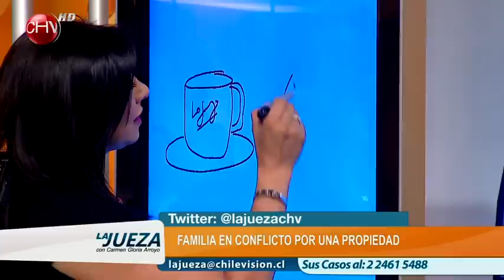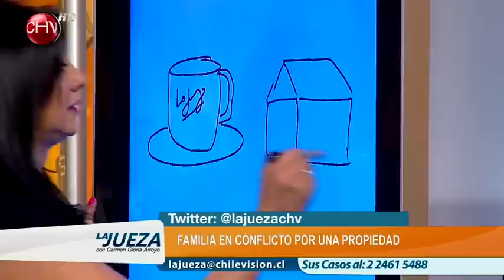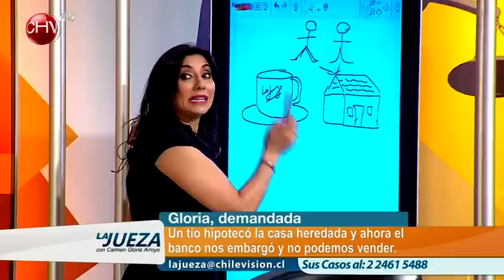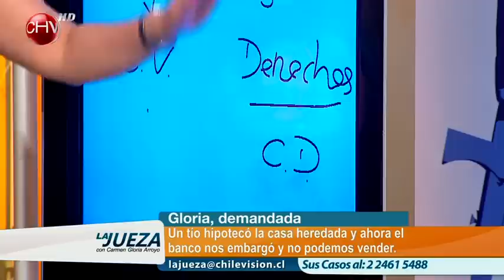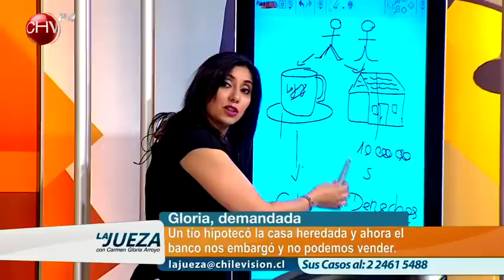La Jueza 10 de noviembre - Caso 1 (Parte 1)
Eugenia demanda a sus cuñados Alfredo y Gloria por un terreno que heredaron del padre de su esposo. Ellas quieren vender la casa que está en el lugar y repartir el dinero entre todos pero la casa fue hipotecada por el banco debido a una deuda que no es de ellas.